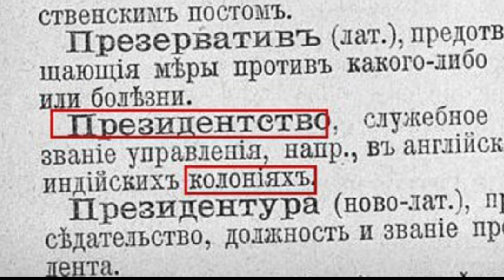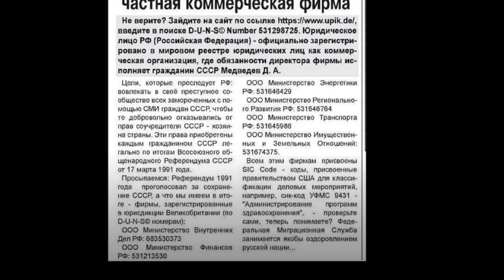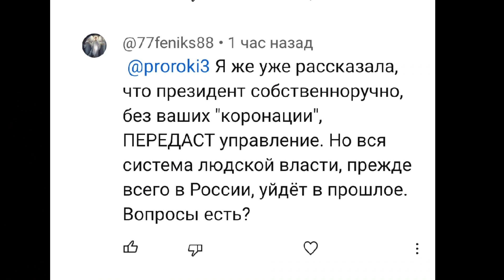Грядущий царь или президент? Новая кандидатура-Леонид Маслов.Настоящее РФ.